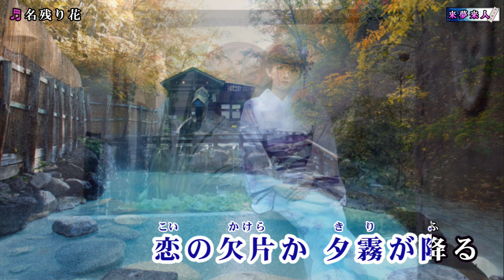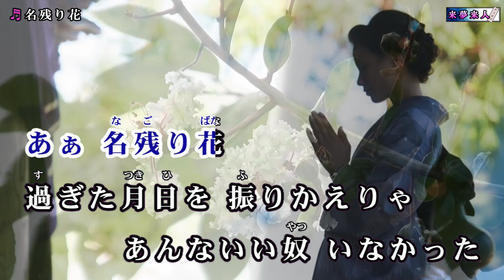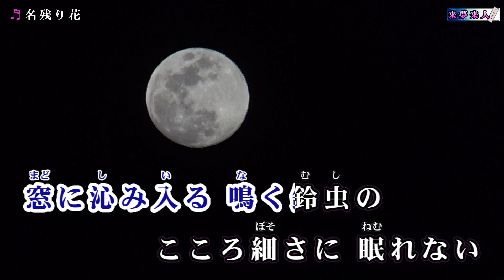名残り花 池田輝郎 半音下げカラオケ